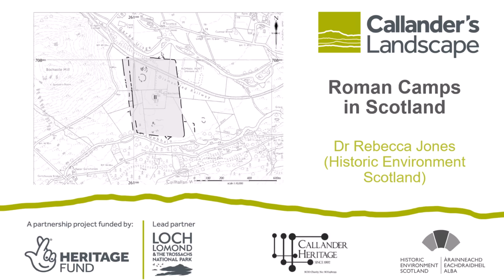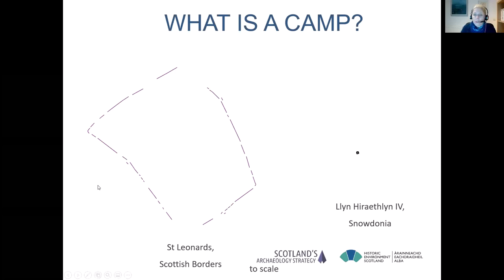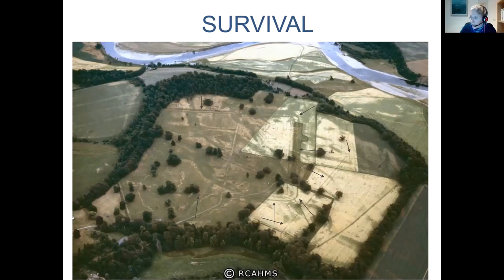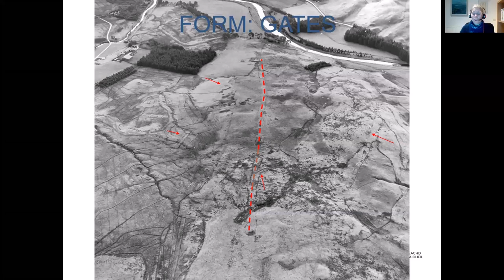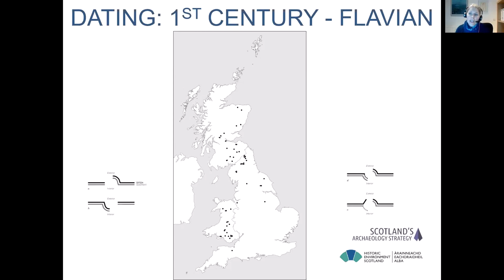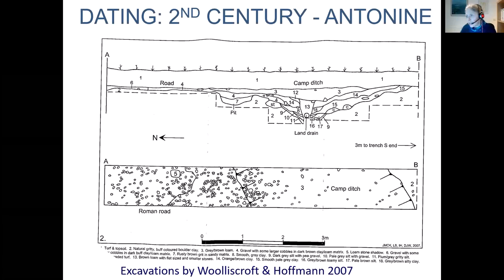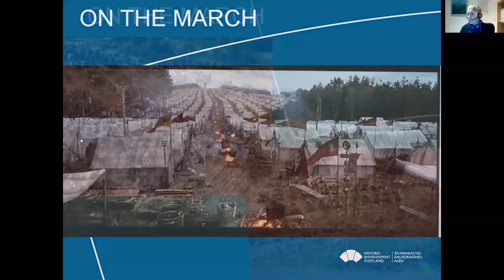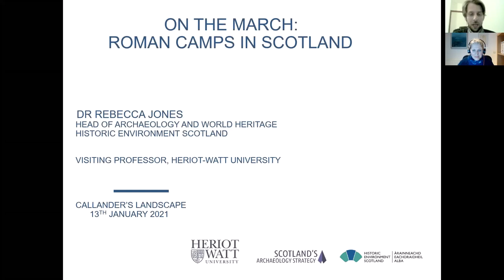Roman Camps in Scotland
This talk was delivered by Dr Rebecca Jones (Historic Environment Scotland) on 13th January 2020 as part of the Callander's Landscape winter series. It looks at the form and development of Roman camps across Scotland, with some focus on Bochastle near Callander.

Find out more about our archaeology project here, which is supported by the National Lottery Heritage Fund and Historic Environment Scotland